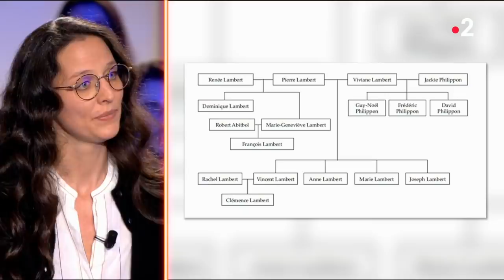Ixchel Delaporte - On n'est pas couché 7 mars 2020